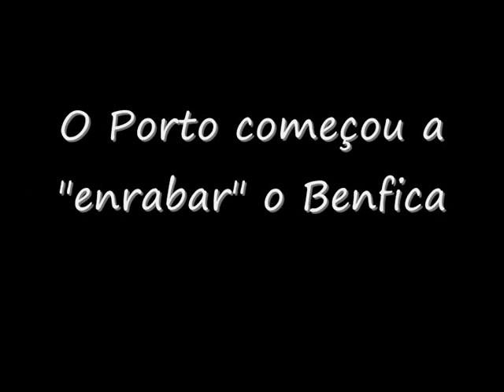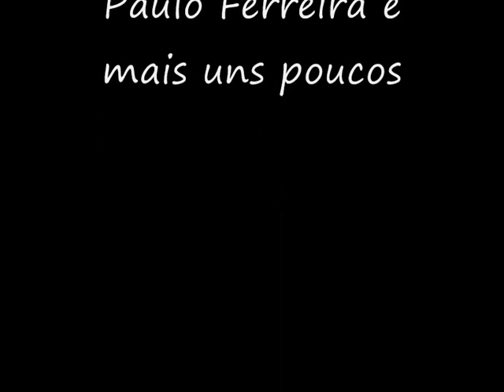Marc Janko papou o Super Maxi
Este duelo passou-se no derby benfica-porto que acabou com a vitoria do GRANDE PORTO!!

Cliquem em "Gosto"